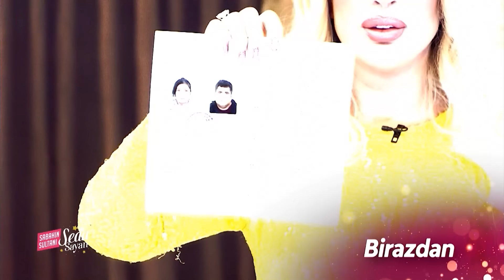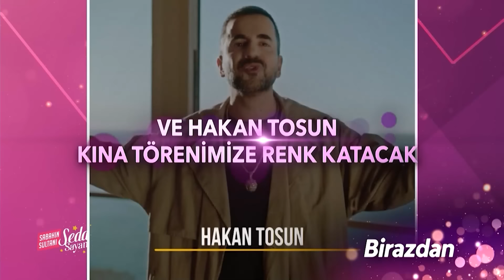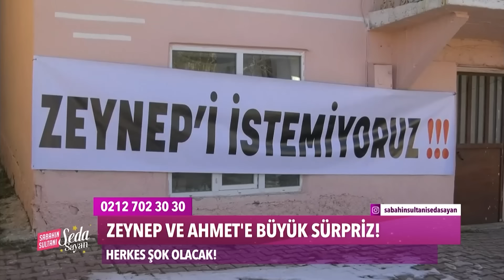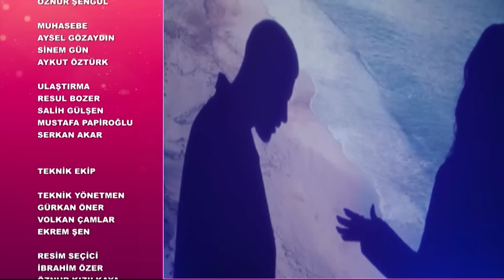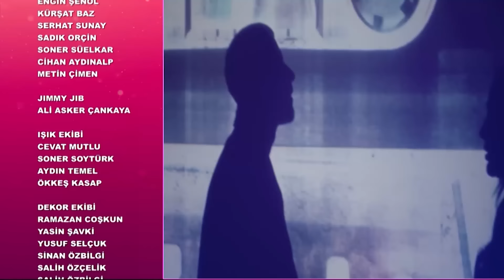Sabahın Sultanı Seda Sayan 543. Bölüm (5 Şubat 2024)